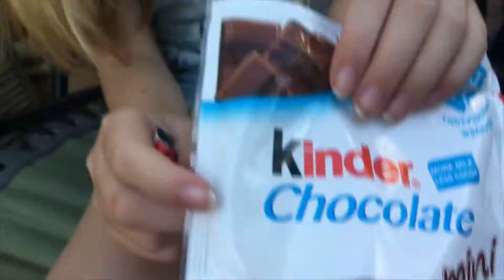Garden Vlog! ☀️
i read and answer all/ as many comments as i can!! x✨

PS. the music in all of my videos is not mine!! none of it! all credits goes to the owner of the music. the music intro or outro is not mine either!!

thank you, byeeee!! 💙💙